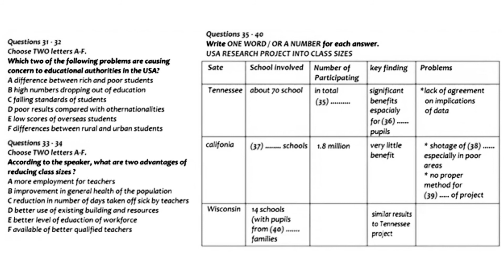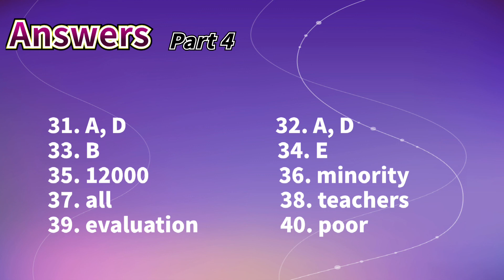雅思听力真题2021|0基础小白三个月必过雅思听力8分，每日更新之Apr26 Part4附答案，针对薄弱环节有的放矢进行雅思听力训练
雅思听力真题2021|0基础小白三个月必过雅思听力8分，每日更新之Apr26 Part4附答案，答案在视频最后。方便大家根据自己的薄弱环节有的放矢地进行雅思听力训练，对于雅思a类g类都有帮助，也有助于雅思口语训练。关注@8分雅思听力，每天更新，助您早日突破雅思8分。